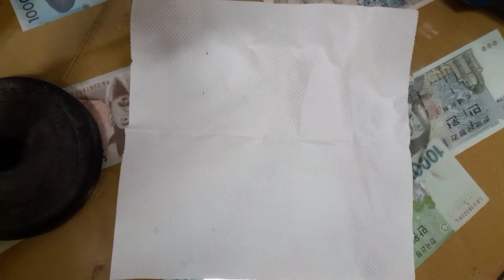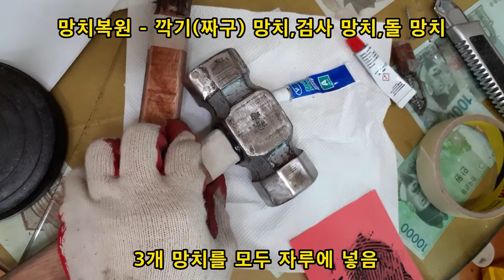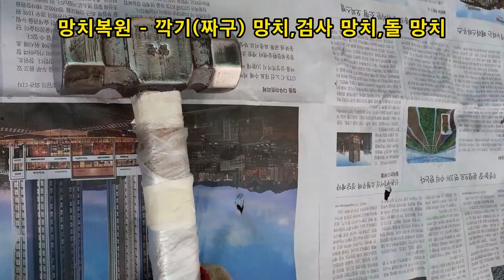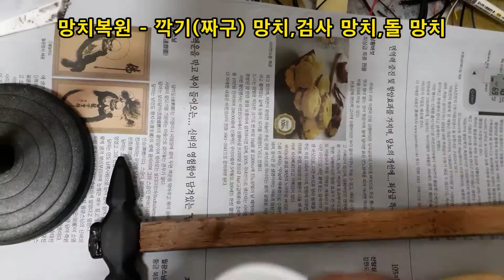망치 복원 - Hammer Restoration 검사망치, 깍기(짜구)망치, 돌망치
망치 복원   검사망치, 깍기(짜구)망치, 돌망치 -  Hammer Restoration